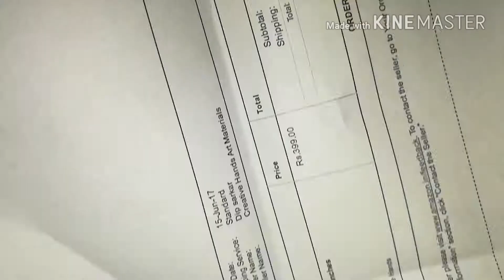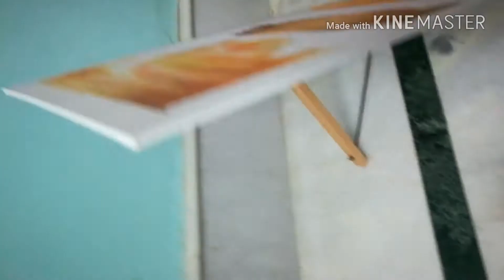Canvas board stand for drawing under 400 rupees